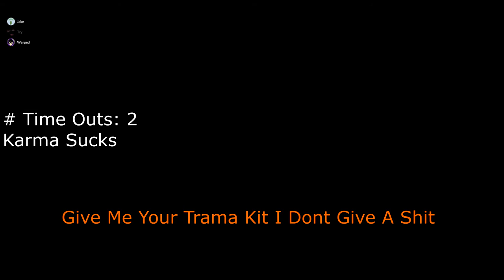Meme Games With The Broys 1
Welcome to Meme Games Video 1. We are Just Gone Bullshit everything

❧Snap: Warped.Snap